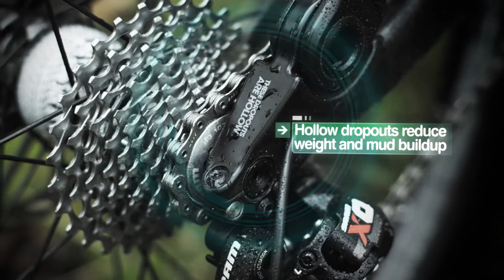Kona Carbon Operator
La nuova Kona Carbon Operator in azione, video spettacolare che celebra l'arrivo del carbonio sul telaio delle Gravity